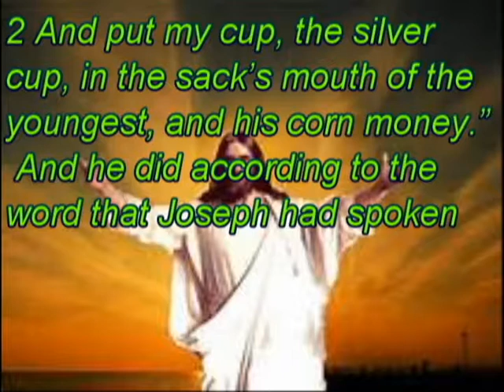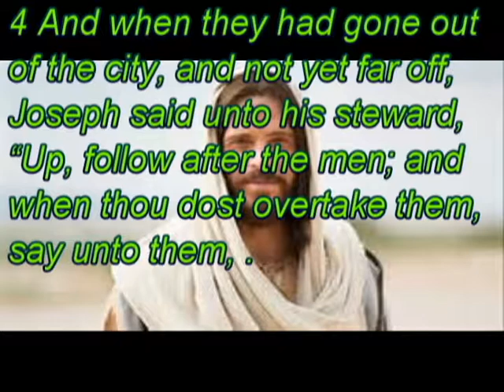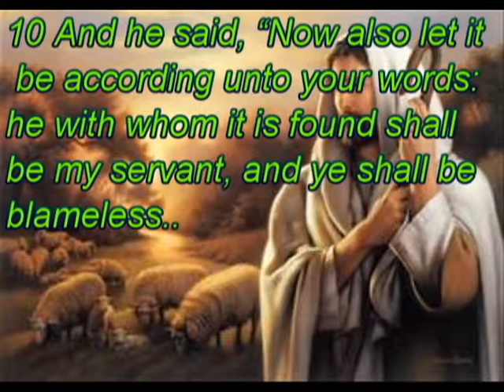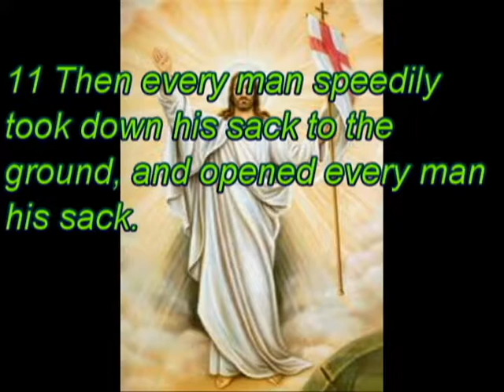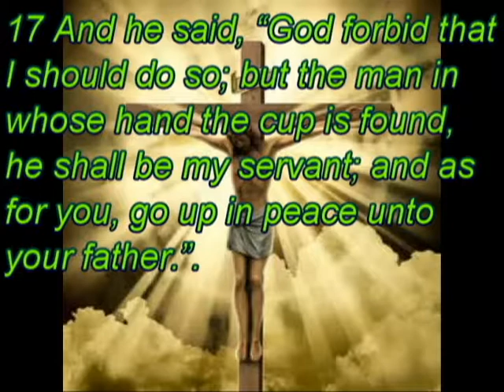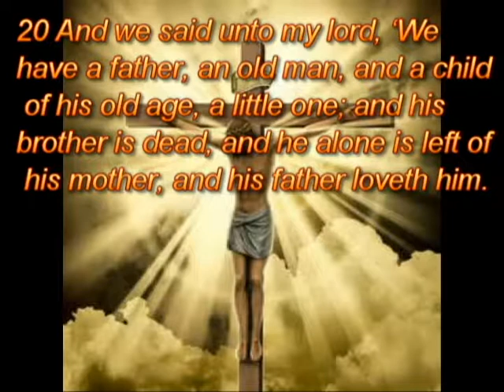The word of God The book of Genisis Chapter 44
Reading the word opens a connection to the Lord, in all your getting get understanding.